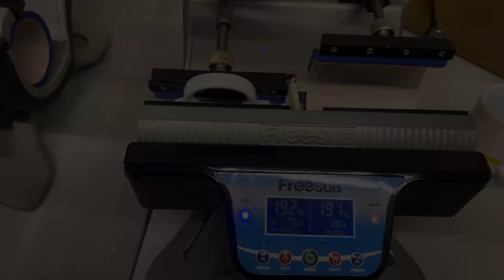Süblimasyon Bella Oval Porselen Kupa Bardağa Baskı İşlemi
Bu videomuzda sizlere yeni olan SKUPA39 kodlu Bella Oval Porselen Kupa bardağımıza nasıl Süblimasyon baskı yapıldığını tüm talimatları ile anlatmış olduk. Kupa bardak ürünlerimizi incelemek için linke tıklayabilirsiniz ;

Toptan almak ve toptancılara özel fiyatlarımızdan, indirim ve kampanyalarımızdan yararlanmak için web sayfamıza bireysel/kurumsal olarak ücretsiz bayilik kayıt oluşturabilirsiniz.

Aşağıdaki linkten kolayca bayimiz olabilirsiniz.

 Daha fazla bilgi almak için 📞 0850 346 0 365 nolu telefondan müşteri temsilcilerimiz ile görüşebilirsiniz.